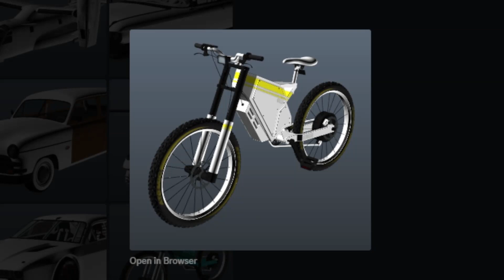Grand Theft Auto Online: San Andreas Mercenaries - NEW VEHICLES SHOWCASE!!!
I also stream games on Twitch!